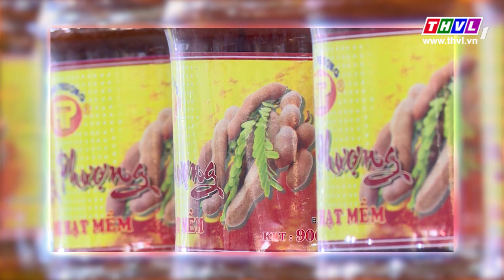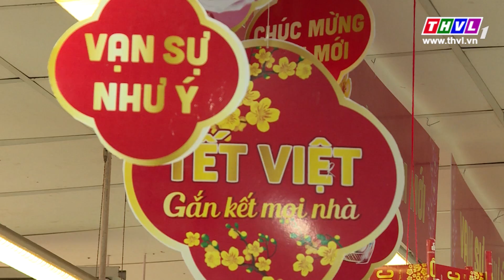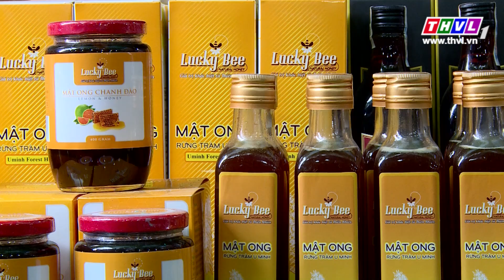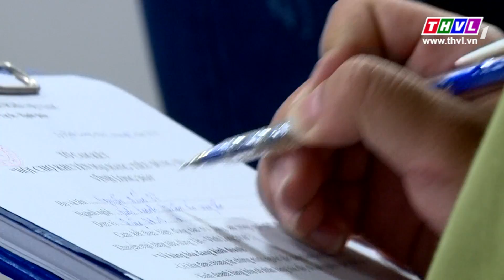THVL | Chuyên đề kinh tế: Vĩnh Long kích cầu mua sắm Tết (25/01/2015)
Chương trình phát sóng vào 19h45 chủ nhật hàng tuần trên kênh THVL2.